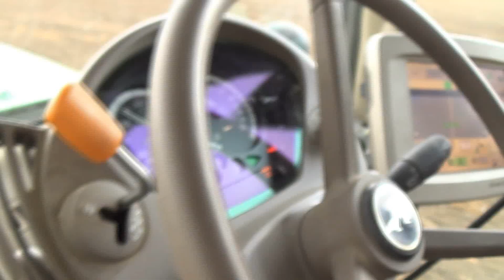Orka i Siew Nawozów oraz zapowiedź Wałowania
Siema ! Oto film z Orki i Nawozów.
Maszyny/Machines:
-John Deere 8285R + Kverneland 6 skibowy
-John Deere 6534 Posiada GPS + Rozsiewacz Amazone (rozsiewana była polifoska)
-John Deere 6930 z Turem JD 753
-John Deere 8230 + Vaderstad Rollex 6,2 m
Orka była pod rzepak ;)
Muzyka/Music:
- PAYDAY: The Heist Soundtrack - Hold On Tight - Simon Viklund Original
Dzięki Darek za nutkę ;)
Data:
Orka i nawozy były nagrane : 22.08.
Wałowanie : 23:08
Dziękuje za pozwolenie na nagrywanie.
Dziękuję za miłą atmosferę przy nagrywaniu ;)
Pozdrawiam wszystkich kierowców a  w szczególności :
Michała,Rafała,Krzyśka oraz Adama
Pozdrawiam !